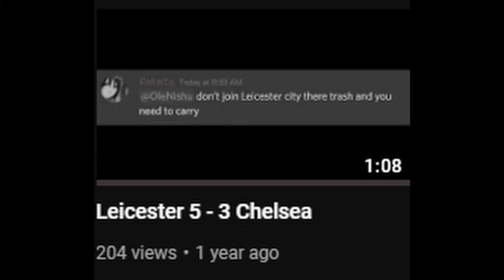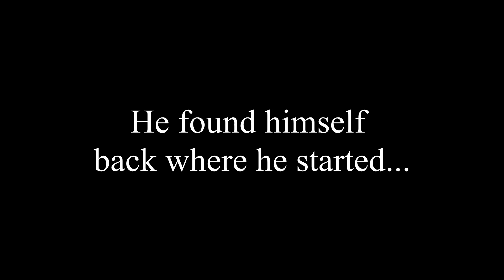Rekelto | The Finale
Just an opsa vid